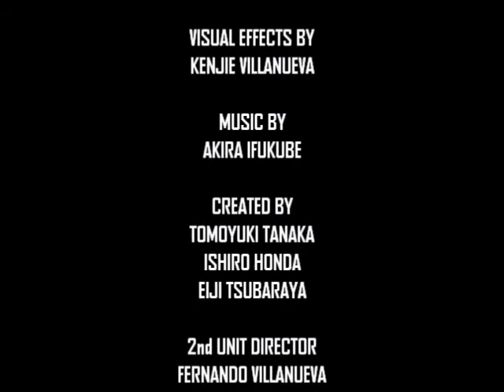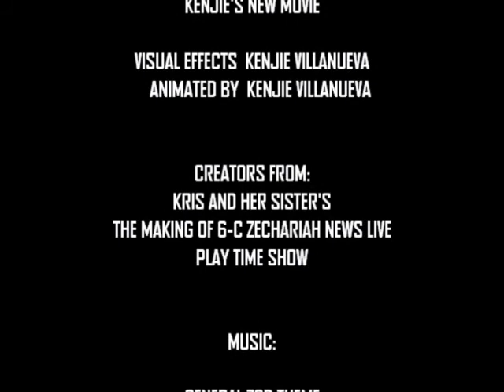Godzilla vs Gamera